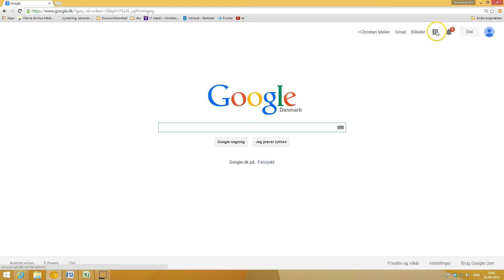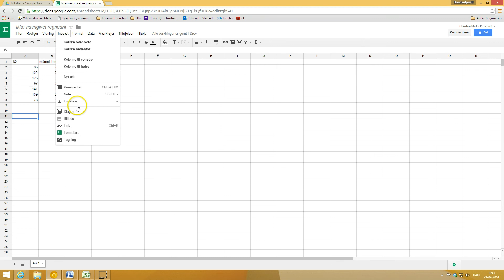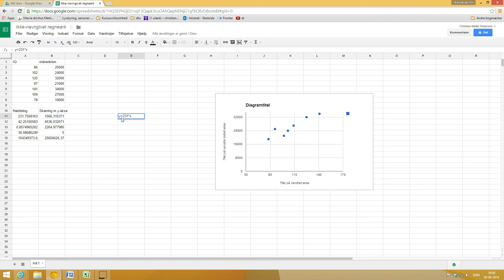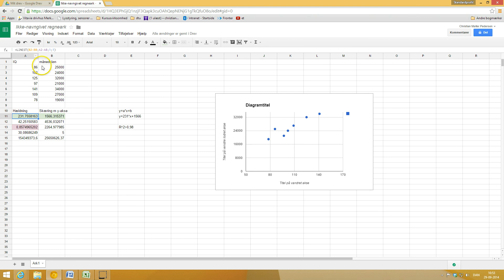lineær regression med Google regneark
Christian Møller Pedersen demonstrerer hvordan man kan lave lineær regression med Googles regneark